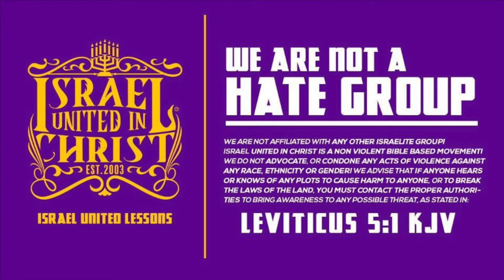The Israelites: Change is an Action